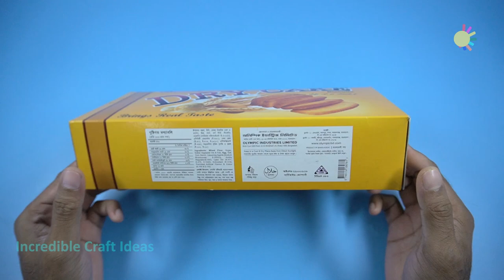How to Make School Bus from Used Packet | DIY School Bus Making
Today we will show you another amazing and exciting diy craft idea made with used packet. This diy school bus is very easy to make and perfect fun activity to do along with your kids. This diy school bus made with biscuit packet is very easy to make and fun to play with your kids. We will try to present you the best DIY craft ideas you can try at home.
Materials:
1. Visiting Card
2. Dry Cake packet/ Hard Paper
3. Bottle cuk
4. Bamboo Stick
5. Marker etc